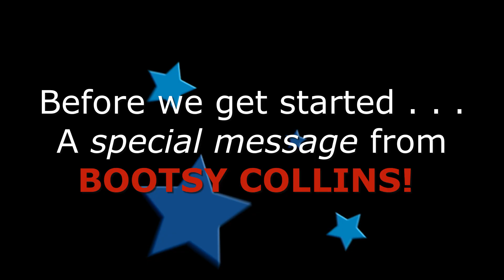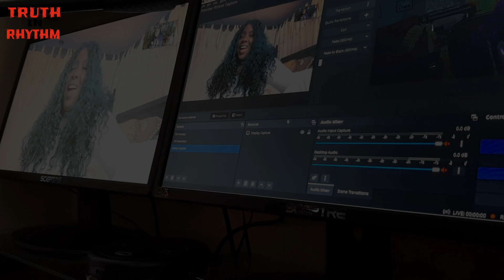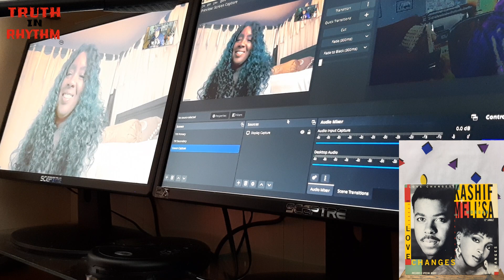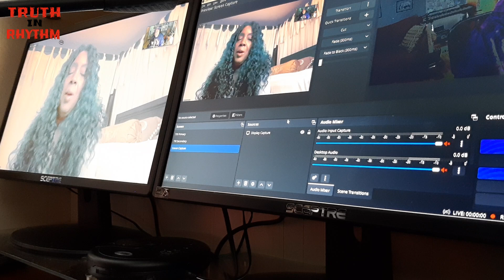"TRUTH IN RHYTHM" - Meli'sa Morgan, Part 1 of 2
Featured in TIR Episode 273 (Part 1 of 2; see Part 2 ): R&B singer and composer Meli’sa Morgan. Releasing her first of six albums in 1986, she saw three of her first four LPs ascend to the R&B Top 40. Those records included eight Top 20 R&B hits, among them the No. 1 Prince-penned smash “Do Me, Baby,” as well as “Do You Still Love Me,” “If You Can Do It: I Can Too,” the Mothers’ Finest classic “Love Changes” and the Al Green remake “Still in Love With You.”

Along the way she collaborated with Paul Lawrence, Kashif, James J.T. Taylor and Freddie Jackson. Morgan has come out of the pandemic lull swinging with her most successful track in some time. “Footprints of an Angel” marries mournful lyrics with an upbeat tempo, a catchy Motown-informed melody and an inspired vocal performance. It is from the feature film of the same name, in which she also co-stars.